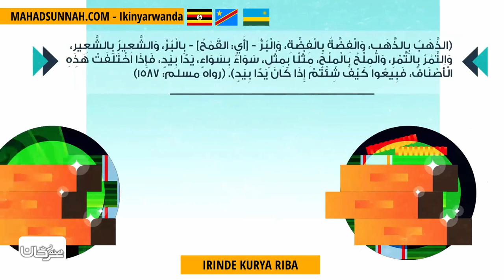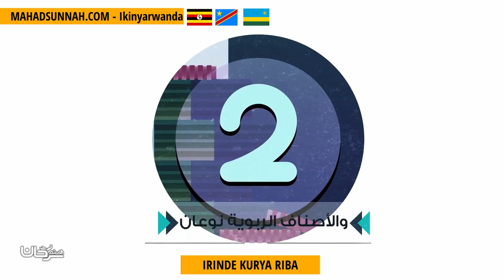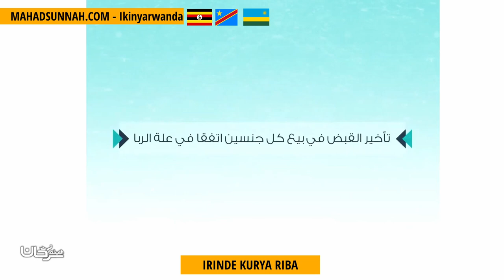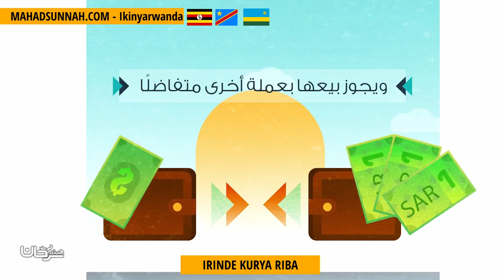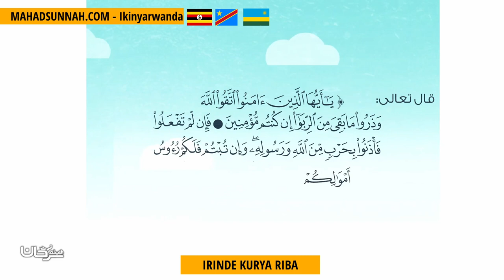IRINDE KURYA RIBA الربا